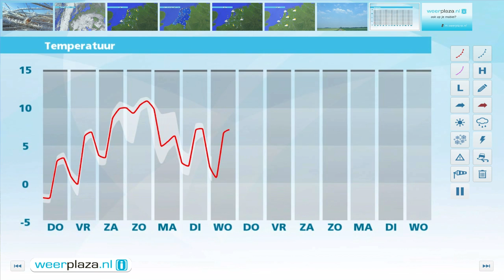Weerbericht voor woensdagmiddag: morgen meer wolken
Vanavond is het op wolkensluiers na, vrij helder. Het kwik daalt naar -3 tot -5 in de nacht. Vooral in het noordoosten is er kans op mistbanken. Morgen neemt vanuit het westen de bewolking toe. In de loop van de middag valt er in het westen wat regen of natte sneeuw. Het is dan 3 tot 5 graden. De neerslag trekt geleidelijk landinwaarts en kan dan winters worden. Er is kans op (natte) sneeuw. Lokaal wordt het glad. In de avond kan landinwaarts ook een sneeuwdekje ontstaan. Vrijdag verdwijnt de sneeuw en klaart het op. Het wordt dan 3 tot 6 graden.